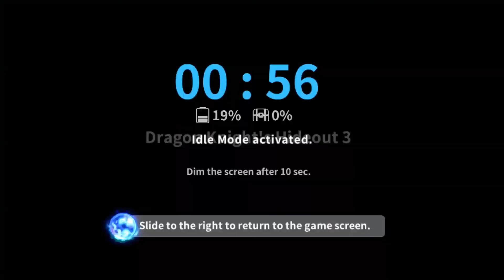RAID THE DUNGEON - New Mobile AFK RPG - From Level 1 to 347!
So I've never really been into the genre of AFK mobile RPG games because I never really understood the concept of being rewarded for being AFK. This game changed my mind...

Raid the Dungeon is the perfect incremental clicker / Idle Adventure RPG with an endless fun.

Battle your way through the Dungeons and power up your hero by collecting epic weapons, armor and gear!

Jump into PVP battle against players from all around the world and crush them all!